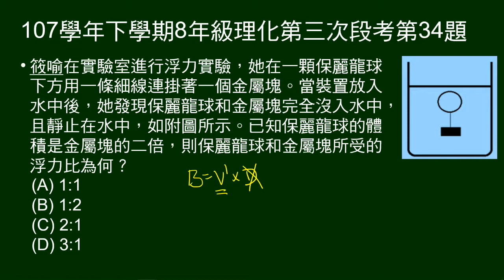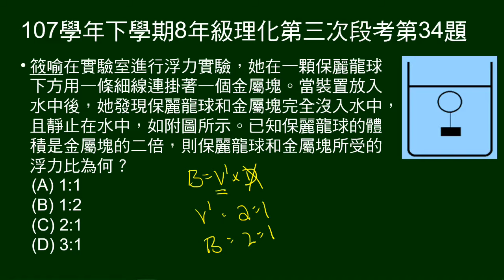107學年下8年級理化三段第34題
一顆保麗龍球下方用一條細線連掛著一個金屬塊。放入水中，保麗龍球和金屬塊完全沒入水中。已知保麗龍球的體積是金屬塊的二倍，問保麗龍球和金屬塊所受的浮力比。